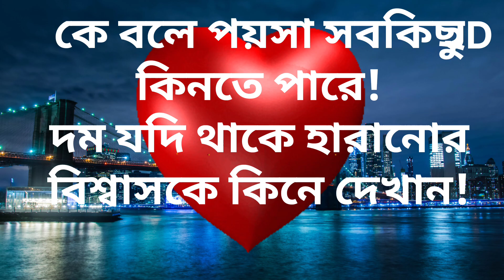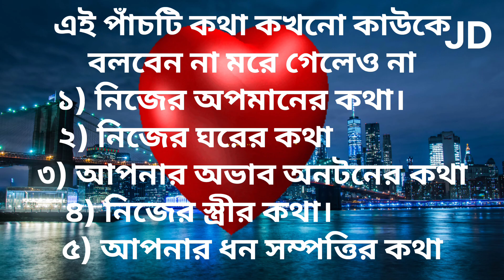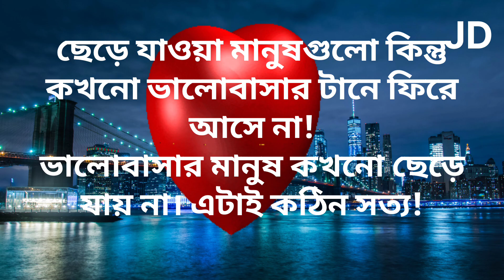সে সুখী হতে পারে না। Life Changing Heart Touching Quotes In Bangla । Powerful Motivational Video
Inspirational speech
Bangla Shayari
Emotional Quotes

সে সুখী হতে পারে না কখনো
এই একজনকে কখনো কষ্ট দিও না
কাউকে কষ্ট দিয়ে সুখী হওয়া যায় না

Best Heart Touching Quotes In Bangla
Life Changing Motivational Quotes In Bangla
Powerful Motivational Quotes In Bangla